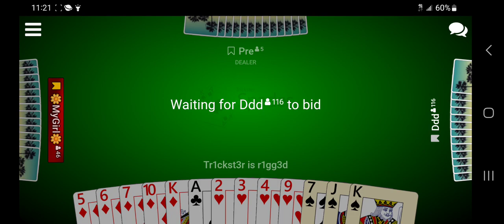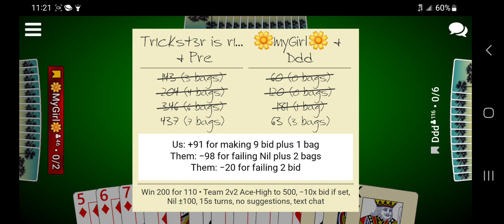Ace high 2v2 110 for 200 chip game.